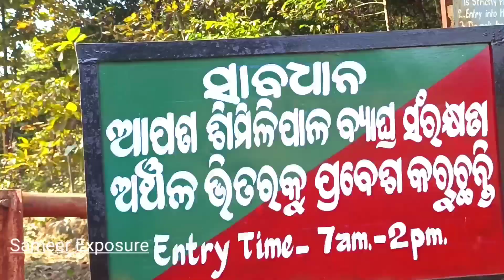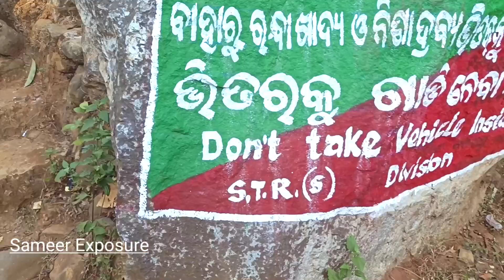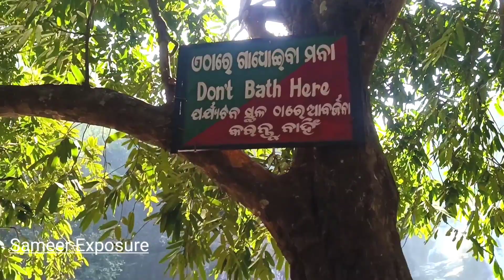Mayurbhanj ||Debkund Waterfall || Best Picnic Spots In Odisha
ଦେବକୁଣ୍ଡ ରେ ମା ଅମ୍ବିକା ଙ୍କର ପୀଠ

Devkund is a beautiful waterfall located in the district Mayurbhanj.
It is also a religious place and Maa Ambika Temple is just above the Waterfall. Southern side of Similipal is very close to it.
Devkund is about 250 kms from Bhubanweswar and 60 kms from Baripada.
This place can be visited any time of a year.